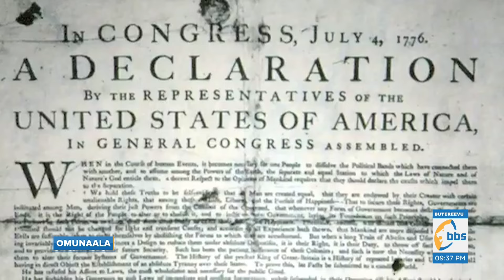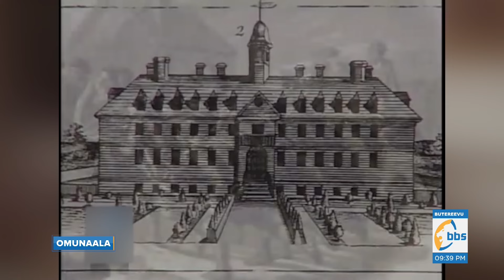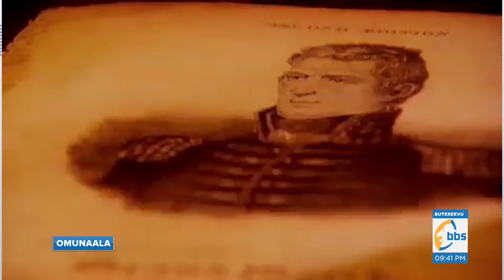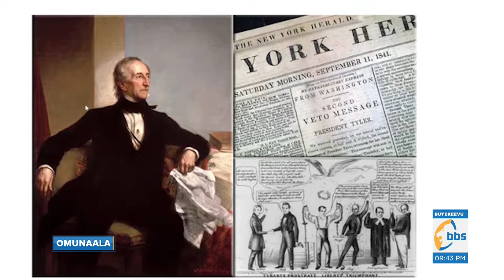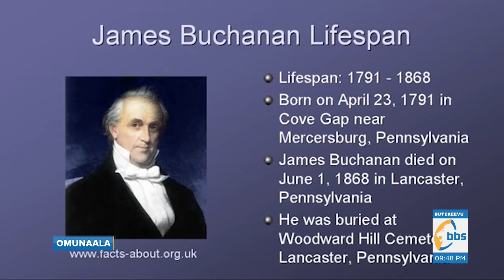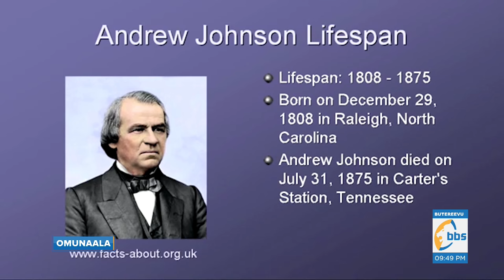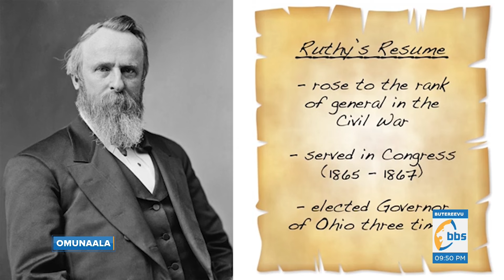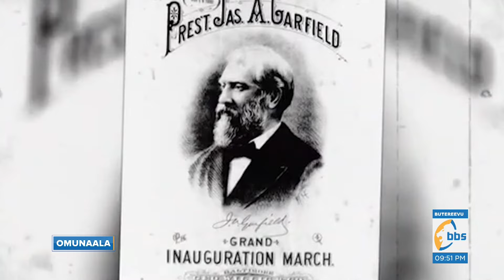Bapulezidenti ba America abaayuguumya ensi, abasinga baali tebawunyikamu.